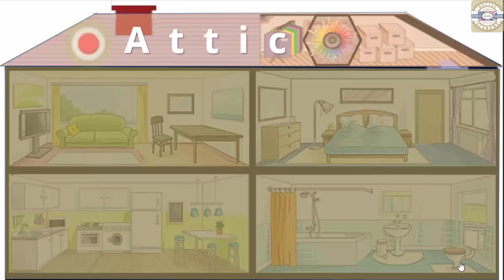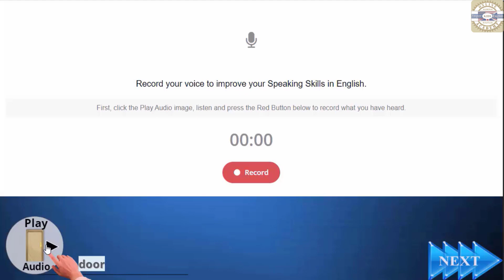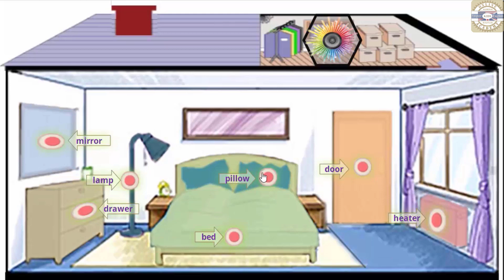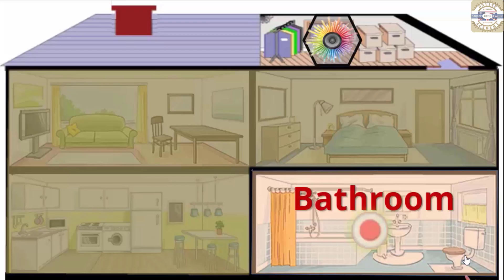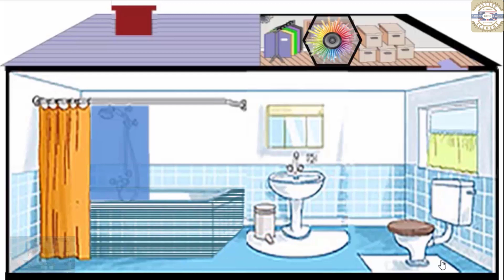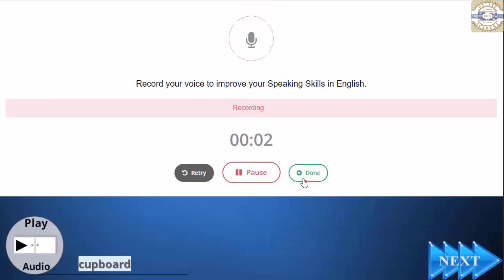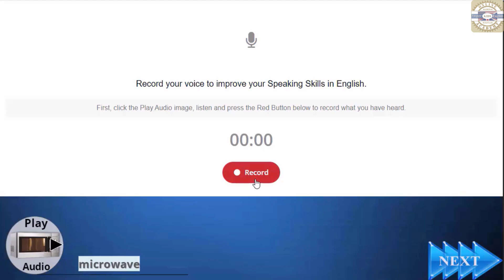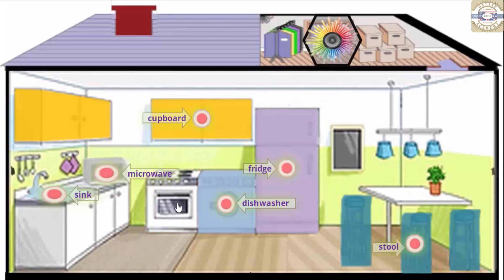House and Rooms: Pronunciation Practice | Do it and Speak English | Pre-A1 | Chapter 5 / Activity 4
Watch the House and Rooms: Pronunciation Practice video to learn and enjoy. Developing speech skills at a young age is crucial to speak a language fluently and accurately. Please encourage your children to watch the unique House and Rooms: Pronunciation Practice educational video multiple times, repeating the target words and sentences they hear.

Video stories are one of the most effective ways to improve pronunciation and the ability to speak at a young age. We strongly recommend kids watch all the Video Story activities several times to enhance their English skills permanently.

Chapter 5 of the Video Course is about the house and its parts.

In this Chapter, the kids will learn about the different parts of the house from the basics up. Along the way, they'll learn to say the names of all the house objects and furniture and do fun activities to practice what they've learned.

They'll learn about the house, attic, living room, ceiling, wall, floor, window, sofa, curtain, cousin, tv, television, carpet, chair, table, mirror, picture, bedroom, door, heater, pillow, bed, lamp, drawer, mirror, bathroom, sink, shower, toilet, bath, kitchen, fridge, dishwasher, cooker, sink, stool, microwave, and cupboard.

The kids will improve their reading, writing, listening, and speaking skills by watching the house and its parts educational videos.

The learners will name all the rooms and learn everything they need about the house and its parts.

Take advantage of this opportunity for your child to learn parts of the house in English in a fun and easy way!